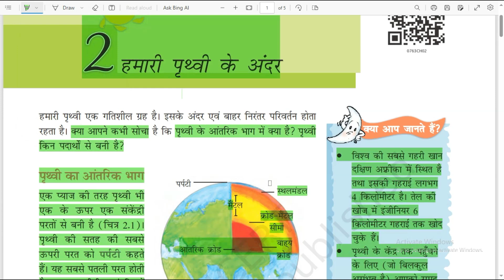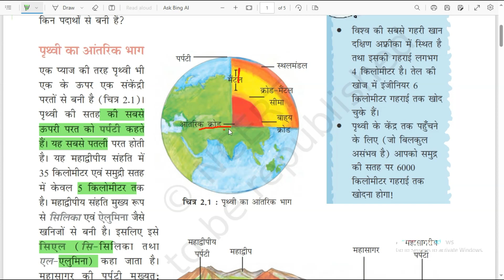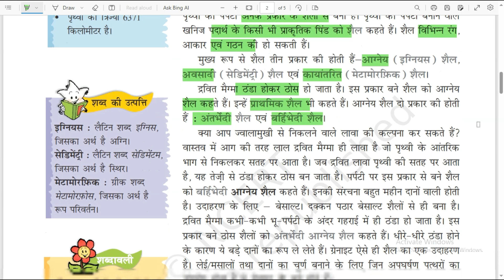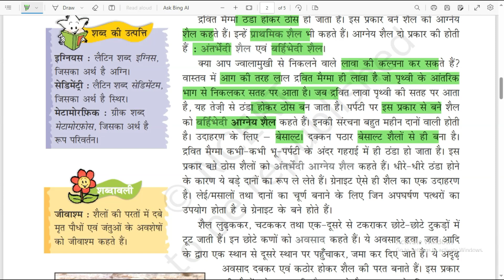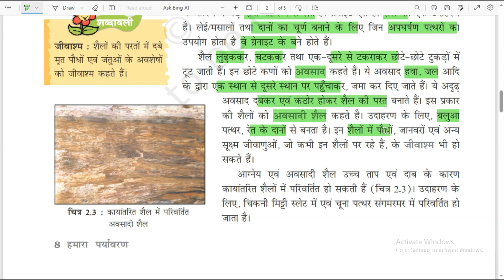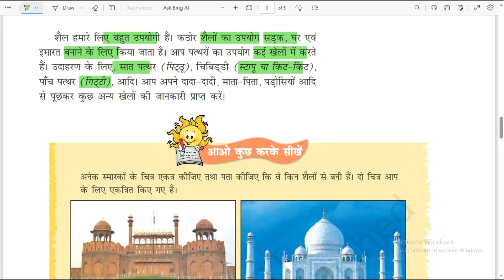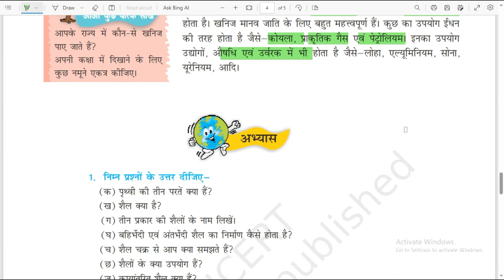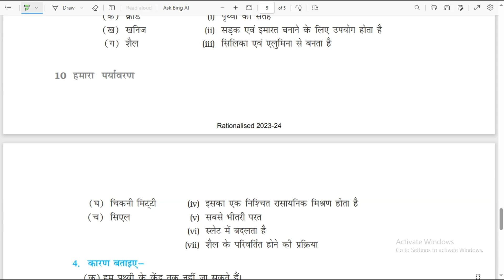CTET Paper 2 SST Geography भूगोल | CTET SST Paper 2 Class-8 |CTET Paper 2 Social Science NCERT Notes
CTET Social Science Paper 2 | CTET Social Science | CTET Social Science Previous Year Question Paper | CTET Social Science Preparation in Hindi
ctethindi,evs,previous year questions of hindi,important question of hindi,offline wale question,evs by pariksha plan,pariksha plan hindi, paryavaran,ctet exam 2023,ctet exam august 2023,ctet news,ctetresult,evs,ncert evs,all questions of previous yearहिंदी पेडगोजी के पिछले वर्षों के प्रश्न, हिंदी व्याकरण के प्रश्न ,पिछले वर्षों के हिंदी व्याकरण के प्रश्न
हिंदी व्याकरण के महत्वपूर्ण प्रश्न ,hindi vyakaran ke prashan ,ctet hindi vyakaran
hindi pedagogy ke top 50 prashan ,हिंदी पेडागोजी के टॉप -50 प्रश्नctetevs,evs,previous year questions of evs,important question of evs,offline wale question,evs by pariksha plan,pariksha plan evs, paryavaran,ctet exam 2023,ctet exam august 2023,ctet news,ctetresult,evs,ncert evs,all questions of previous year questions,top 50 evs ke questions ,evs ke mahatvpurna prashan